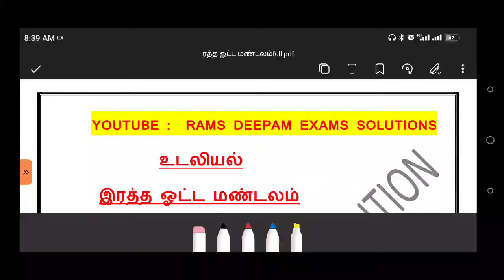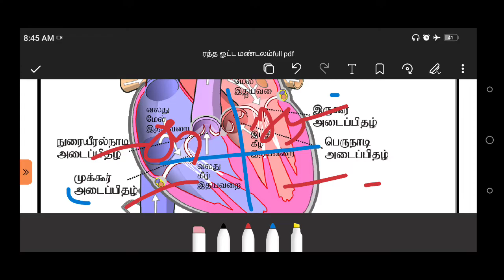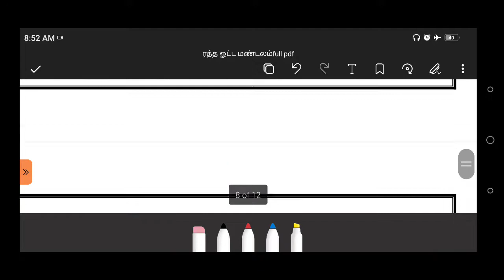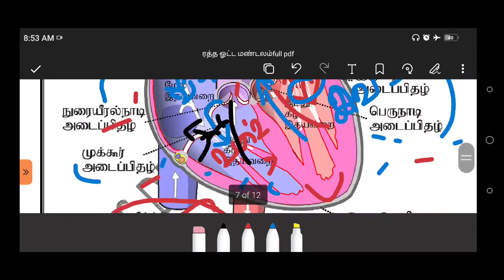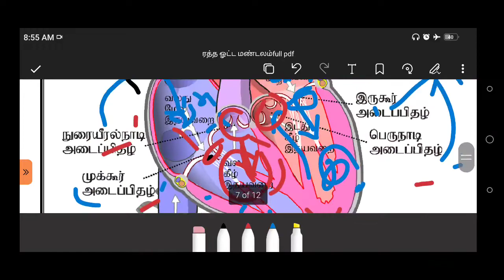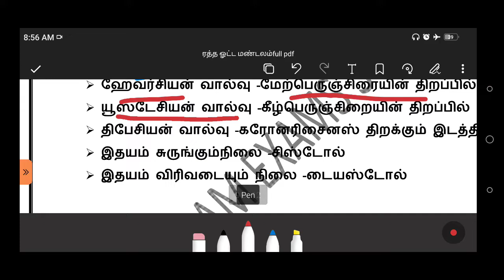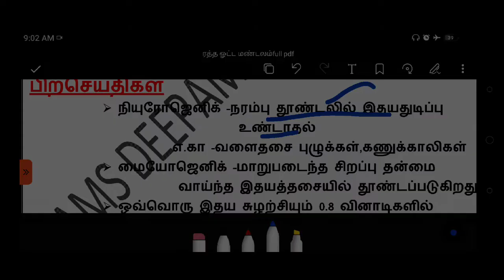👉👉இரத்த ஓட்ட மண்டலம்/science notes/உடலியல்/இதயம் / part 3/இதை பாருங்கள் முதல்ல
🎀🎀Science Notes/physiology/6TO 12 BOOK NOTES# உடலியல்Blood